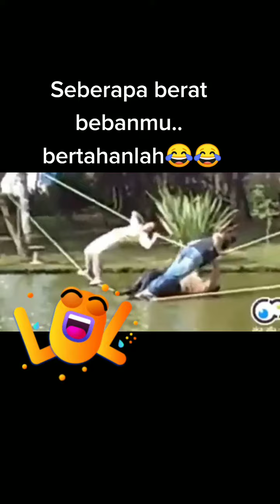LUCU BANGET😂😂Bikin 💯 Ktwaa#shorts